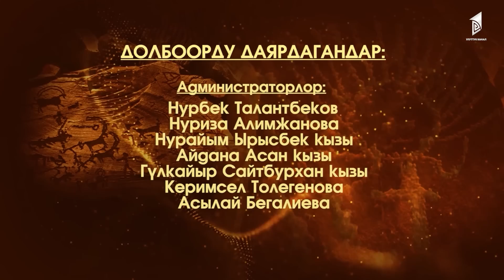Шайлообек Отунчиев менен Кадырбек Бейшенов // АЙТЫШ ТӨР // 9-чыгарылыш